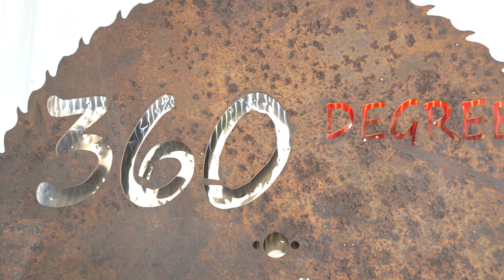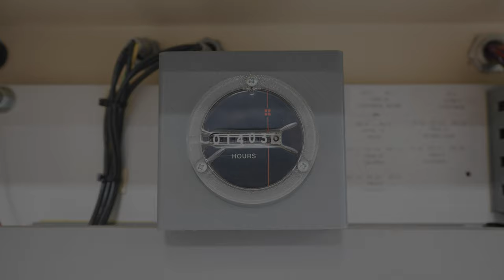VOORWOOD GROOVE FOILER (P78 PLOUGH CUT FOILER)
Please watch and enjoy this full 4K Video showing the machine in it's full detail both mechanically and cosmetically.